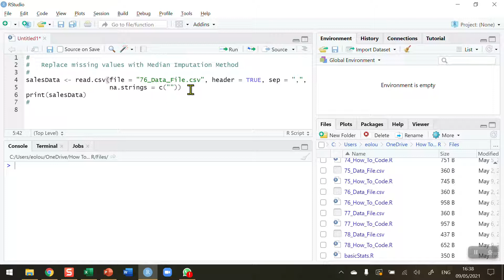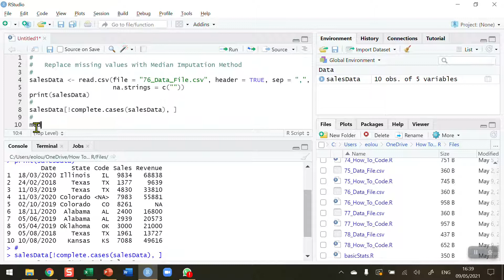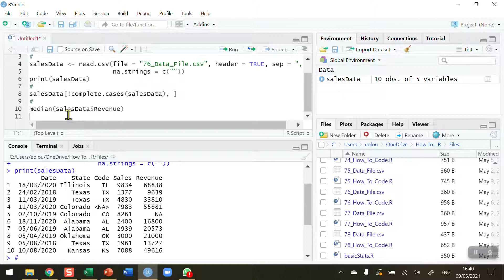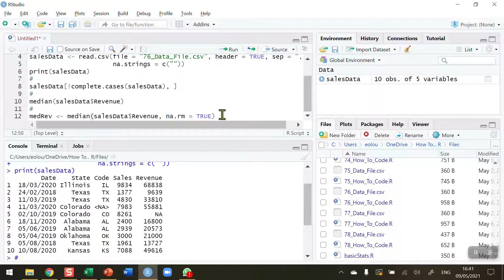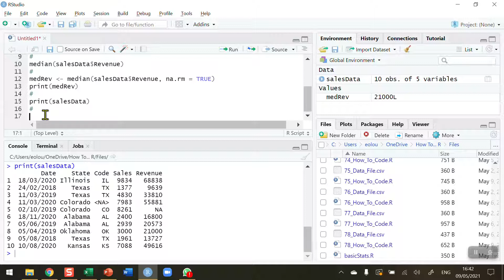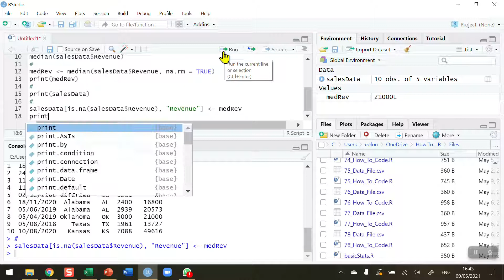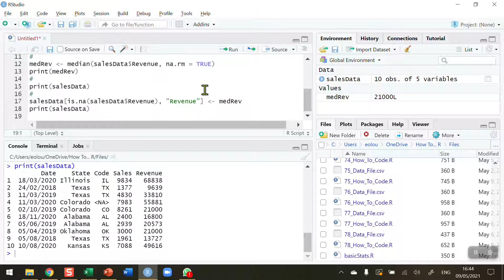How To... Replace Missing Values with the Median Imputation Method in R #76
Learn how to deal with missing values in datasets and to recognise where missing values occur in R with @EugeneOLoughlin.

The R script (76_How_To_Code.R) and data file (76_How_To_Code.csv) for this video are available to download from Github at: